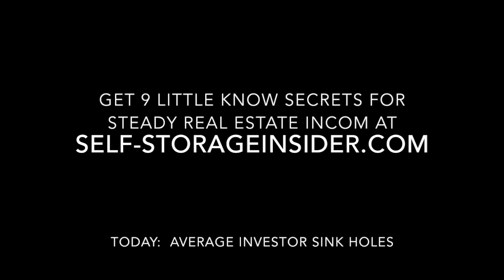Avoid Average Investor Sink Holes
By: Bill Moist, MS, CPA

Introduction…Misinformation is the worst enemy of those planning for retirement.  Here are three critical items you have not been told before by the news media.

1. Here is a shocking report according to Dalbar Research- the company that researches the Mutual Fund industry. The average annualized returns over the last 20 years:

• The stock market has increased 4.9%
• Junk bonds 8%
• The average investor (asset allocation model) annualized 2.1%
• Inflation averaged 2.2%

2. How did the most left leaning election 4 years ago affect the market?
• Dow then 14,000
• Now 18,400 (a 31% increase)

    Job growth
• Before the great recession 140 million jobs
• Now 150 million jobs
• Now 5.5 million jobs unfilled and many of these are good jobs.

       Not arguing for a left leaning government, but those changes
       tend to be longer term.  In comparison, we are still less left
       leaning than Europe or Asia.  U.S. investing has become a
       safe haven for foreign investors.  Recommendation…Avoid
       making financial decisions solely on election returns as it’s
       not intuitive.

3.  The best asset classes 15 year returns in order:

1. Real estate investment trusts (with self-storage REIT at the very top of the list)
2. Emerging market equity
3. High yield bonds
4. Small cap
5. Large cap
6. Asset allocation funds- what average investor uses

Conclusion…These rankings change with the time being calculated.  But, real estate has been the top performer for 20 years. And Self-storage REITs have been the best segment in that class.

Take action now… You owe to yourself to find out how one of the Forbes 400 built his fortune on self-storage.  To discover what he knows, click here to “Get Little Known Secrets For Steady Income” FREE.  At self-storageinsider.com

Reference:  Networth Radio Show, Spenser McCown Group, August 26, 2016

This is Bill Moist, MS, CPA speaking Avoid Average Investor Sink Holes